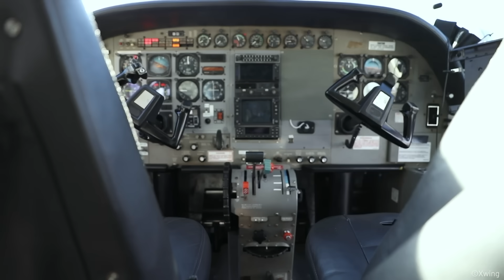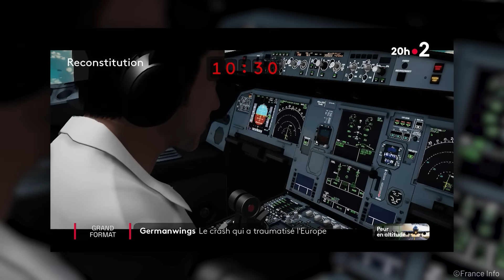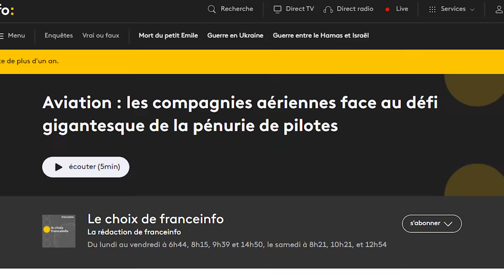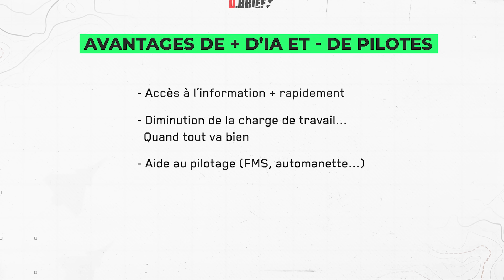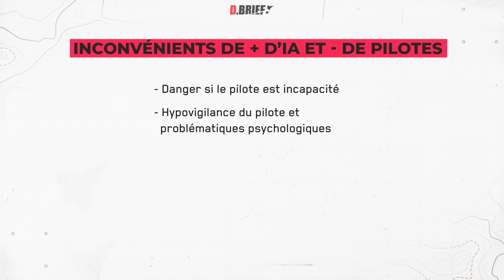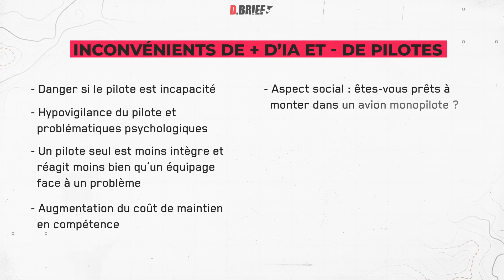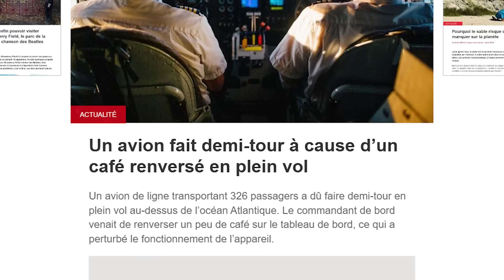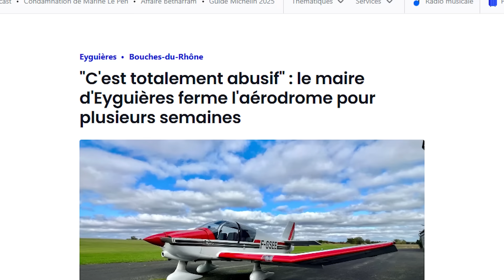VERS UNE AVIATION DE LIGNE MONO-PILOTE ?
Dans un futur pas si lointain, il est probable que les cockpits n’accueillent plus qu’un seul pilote, épaulé par des intelligences artificielles et des systèmes toujours plus automatisés.

Alors que certaines communes comme Eyguières décident de maintenir leur aérodrome fermé, empêchant les pilotes de s’entraîner, ne faudrait-il pas, au contraire, protéger et valoriser ces lieux où l’on cultive le savoir-faire qui, depuis plus de cent ans, sauve des vies ?

Fly safe !
"Até"

NOS RESEAUX

CHAPITRAGE :
00:00 Prendriez-vous un avion sans pilote ?
01:41 État des lieux et évolutions potentielles
05:49 Avantages
07:22 Inconvénients
12:27 Mes "two Cents"